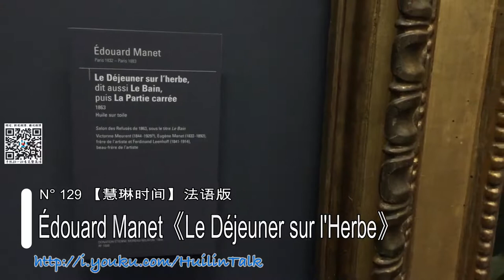【HuilinTalk】129 慧琳时间法语版 Édouard Manet《Le Déjeuner sur l'Herbe》